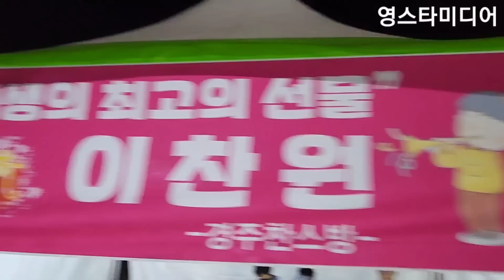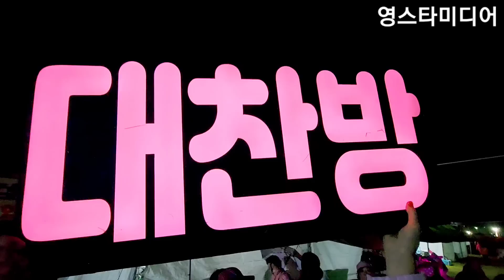이찬원📢 어머나~ 찬또는~전생에 나라를 몇번 구한겨 ㅋㅋ🤣 찬스 대단 해요🥲 상주 소울푸드페스티벌 10월 3일